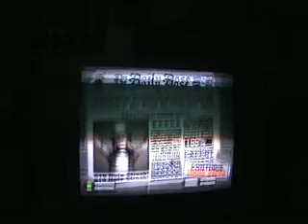Tattooed Love Boys - Expert FC 323k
Tattooed Love Boys by The Pretenders FC on expert in guitar hero. My 20th FC!